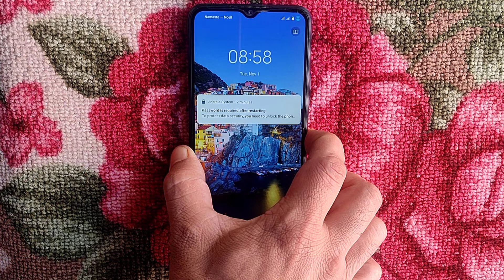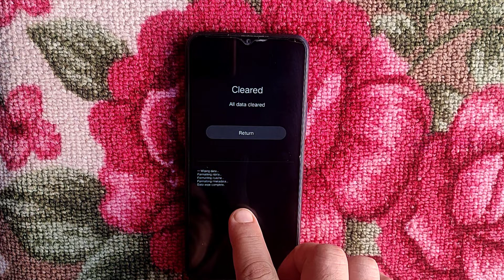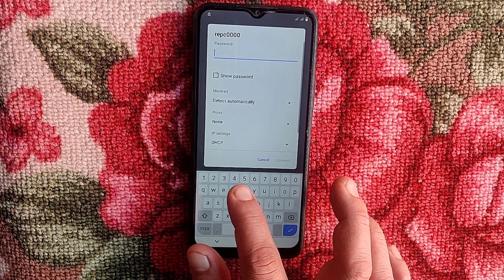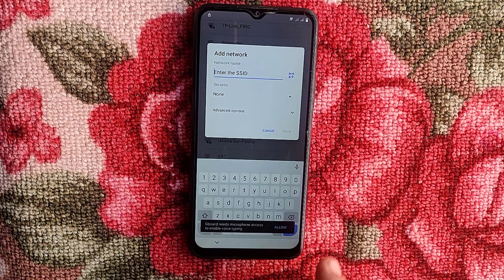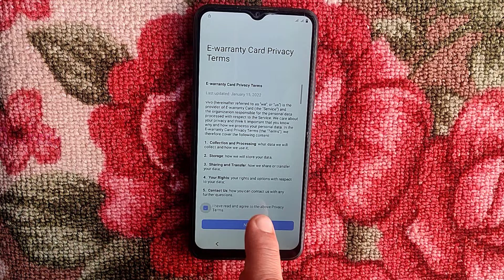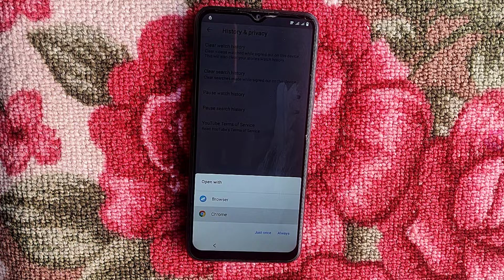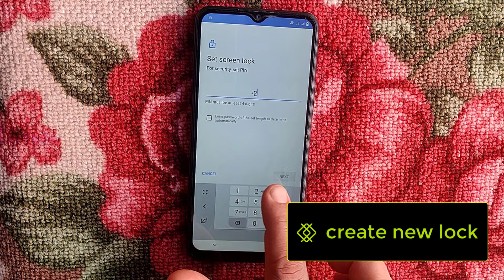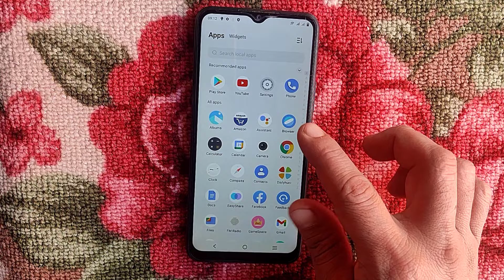VIVO Y21 FRP BYPASS ANDROID 12 | Vivo Y21E Google Account Remove Without Pc 100% Tested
Vivo y21e frp bypass without pc 2022 | vivo v2140 frp bypass without apk

On & On
Artist